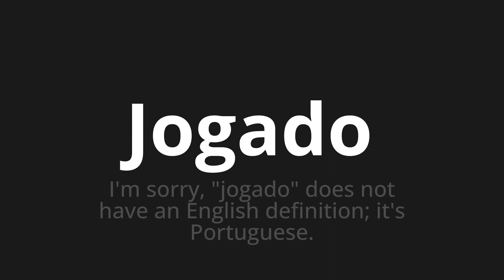How to pronounce Jogado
🌍 Learn a new language now Master the Pronunciation of 'Jogado WHICH MEANS PLAYED' - which means : I'm sorry, "played" does not have an English definition;IT'S PORTUGUESE. 📝 with @HTPronounce 🎓🗣️ - [Your Guide to Portuguese]

Learn to pronounce 'Jogado' perfectly in Portuguese with our easy and engaging tutorial by @HTPronounce! 📖📽️ In this comprehensive video, we provide you with native speaker examples 🗣️👂 and phonetic breakdowns 🎵 to ensure you get the pronunciation just right.

How to say Played in Portuguese